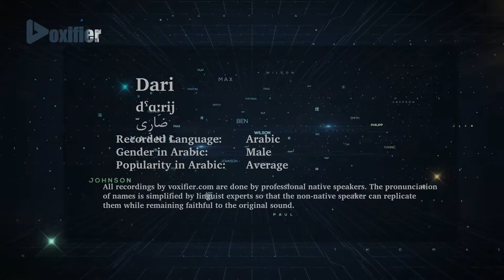How to Pronunce Dari (ضاري) in Arabic - Voxifier.com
This is the Arabic pronunciation, gender, and phonetics recording of the name Dari (ضاري). The same name may exist in other languages with different pronunciations.